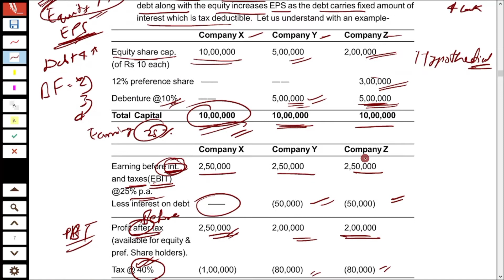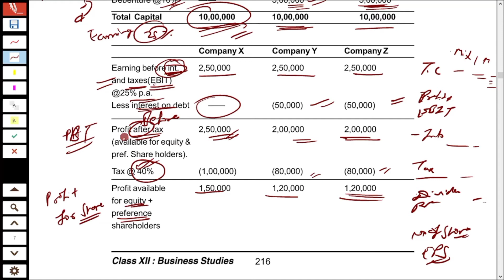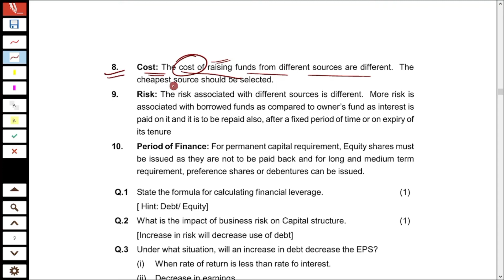FINANCIAL MANAGEMENT Part-2 Business Studies Class-12 Term-2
Hello Everyone

This will be a complete crash course for Term 2 examination which is scheduled to start from April 26, 2022.

This is part 2 of Chapter 9 FINANCIAL MANAGEMENT in this I will discuss all the points and once all chapters will complete I will start question answers prepration.

0:00 Introduction of Part 2.
1:00 Second Stage Capital structure.
1:25 Diffrence Between Shareholder's fund and Borrowed Fund.
4:40 Capital structure and Financial Leverage.
6:41 Factors affecting Capital structure.
7:05 Trading on Equity.
9:27 Numerical Example of Trading on Equity.
16:11 Other factors affecting Capital structure.
24:18 Recall of other factors.
25:10 Closing of Part 2.

Link for my other playlist is given below:

1. Business studies class 12 Hindi Medium

2. Link fo Ca foundation Business Correspondence and Reporting

3. Business Correspondence and Reporting Previous year question papers